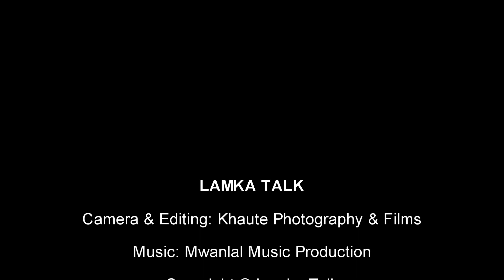Lamka ah Benjamin Sum in concert nei ding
Myanmar Idol 2019 a 1st Runner-up unaupa Benjamin Sum leng Lamka hongtungta hi. Amah Mizoram a hong kipan hi a, khovel mun tuamtuam leh Lamka ngei aleng ngainatu (fans) hau mahmah hi. A lasak khenkhat, “Angel,” “Chhingmit in biahthu kan hlan,” leh “Suihlunglen” chih late ngai￾hkhiak nuam leh mite’n a deihthoh mahmah khenkhat ahi.

 MZI saina toh HSA Complex, Rengkai ah January 11, 2022 dak 6:00pm apan CONCERT om ding a, Benjamin Sum inleng lasakna nei ding hi. Zan in Lamka Talk host Pricilla Fanai in Benjamin Sum houlimpihna nei a, hiai hun ah Ben in Lamka a muhdan leh a ngaihnop huai thu tamtak genkhia hi.